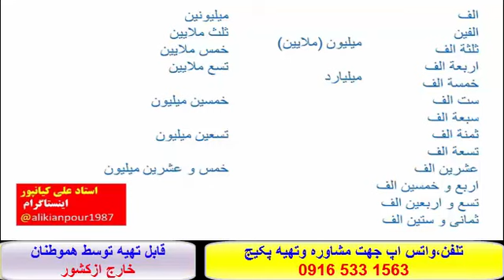خود آموز و100% تضمینی زبان عربی عراقی خوزستانی و خلیجی - استادعلی کیانپور